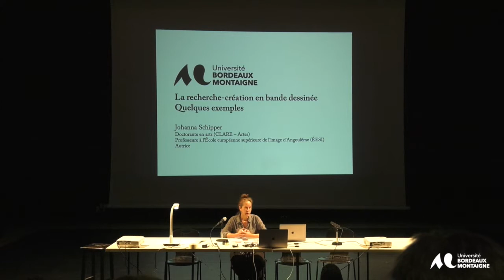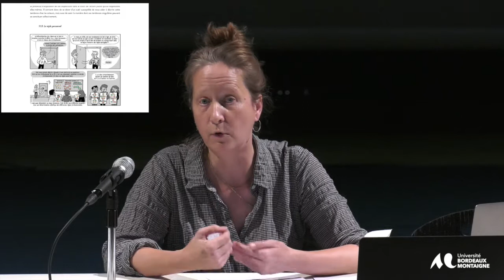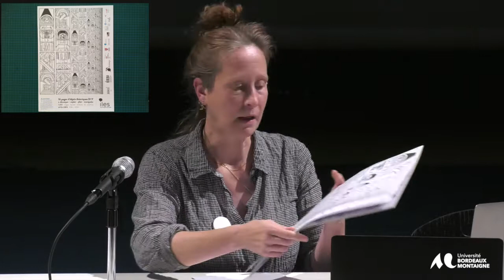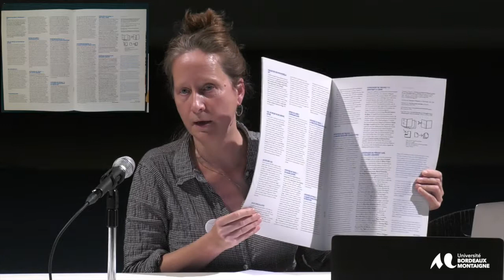Colloque Recherche et création en illustration – Johanna Schipper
Johanna Schipper, « La recherche-création en bande dessinée : quelques exemples ».
Conférence présentée dans le cadre du colloque Recherche et création en illustration, 16 et 17 septembre 2021, Maison des Arts, Université Bordeaux Montaigne.